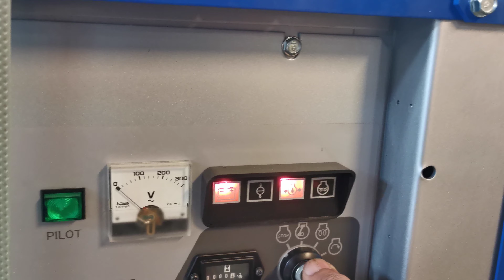How to start Yamaha EDL7000SE 5 5kVA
Yamaha EDL7000SE 5.5kVA 220V Sound-Proof Diesel Generator